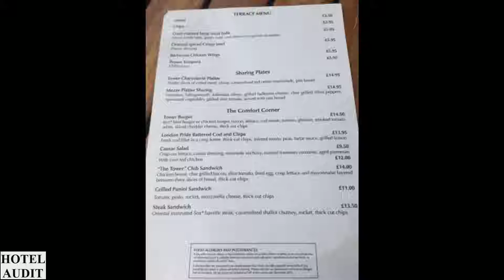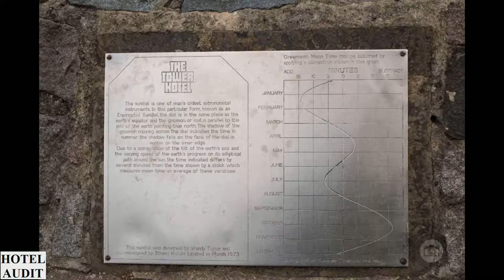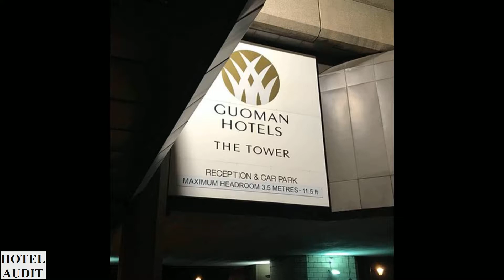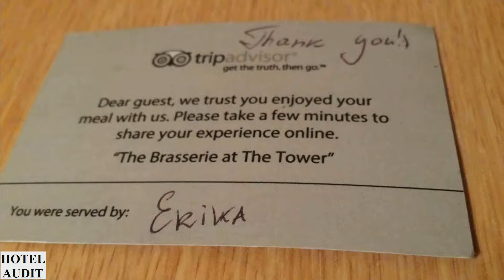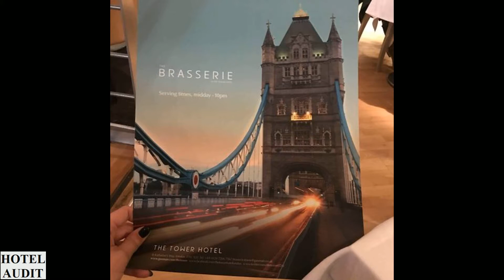Отдых Видео Куда поехать Великобритания Лондон The Brasserie at The Tower 0 1 Hotel Audit Отель Ау